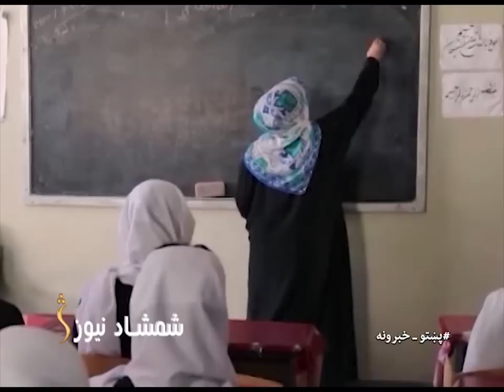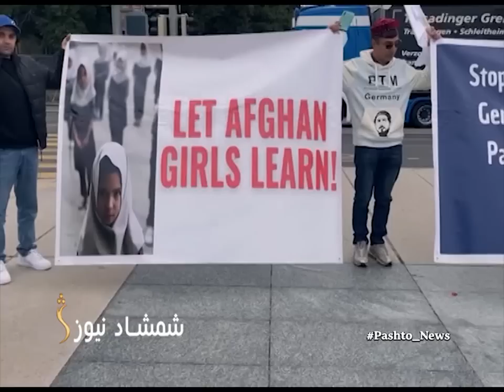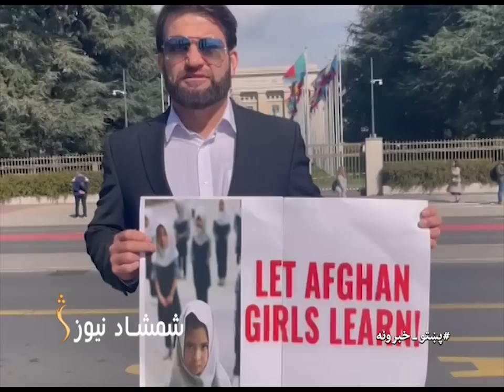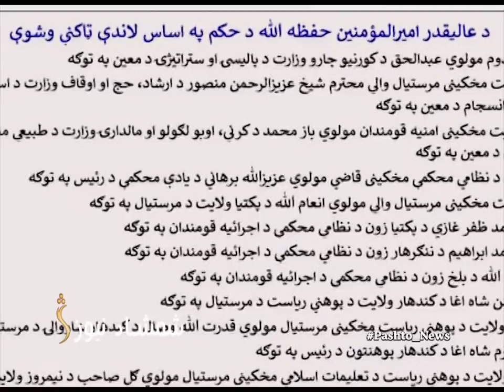ShamshadNews 7 PM News - 26/09/2022 - د شمشاد نیوز د اوو بجو خبري ټولګه